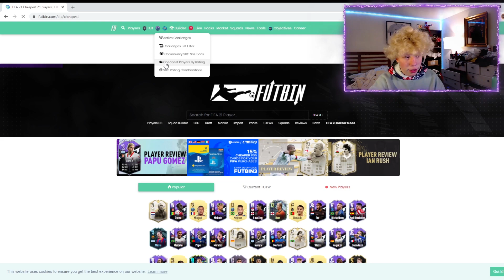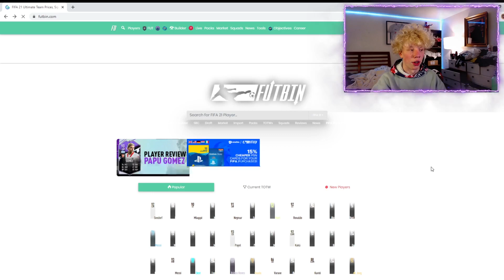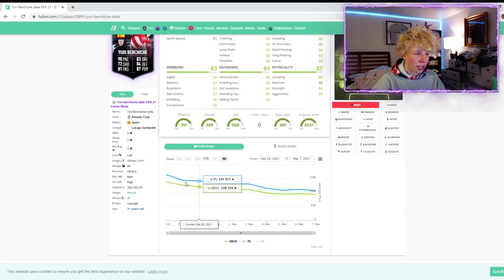HOW TO MAKE COINS WHEN 2 FOR 1 PACKS COME OUT?! WHAT TO BUY? WHAT TO DO?! FIFA 21 Ultimate Team